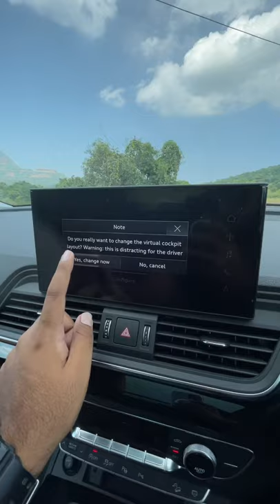Yeh Gaadi Mein Sabse Best Instrument Cluster Aata Hain - Virtual Cockpit - MotorBeam हिंदी